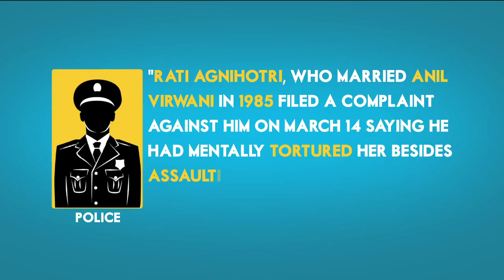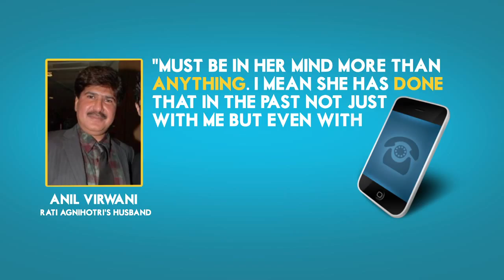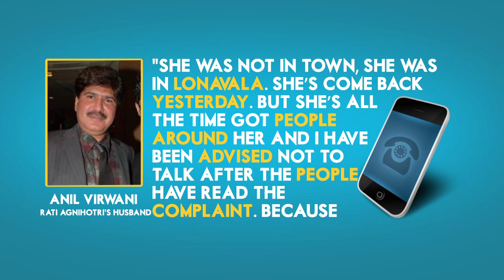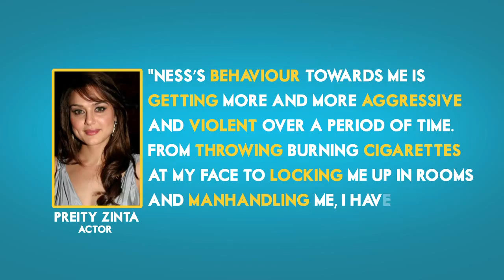Rati Agnihotri Files 'Domestic Violence' Case Against Husband | SpotboyE | Episode 57 | Seg 2